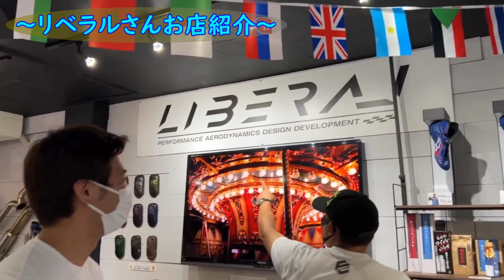【リベラル】日本一？！のカーボンの種類にオリジナルカーボンパーツやインテリア、ドレスアップならこのお店！！！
今回は神奈川県は川崎市にあります
リベラルコーポレーションさんに遊びに行ってきました！

主にスバル車を中心にカスタムなど整備など色々と
やっているお店です
特にインテリアがなどドレスアップ系が強く
わくわくさせるようなアイテムが沢山あります。

とてもいい雰囲気のお店でどなたでも
すぐ馴染めると思いますので是非お立ち寄りください！

HP.各SNSはこちら。